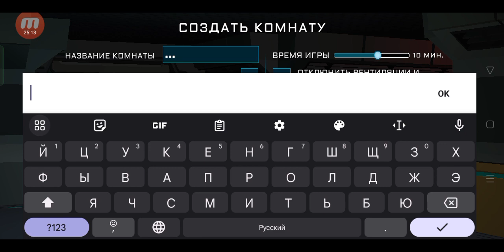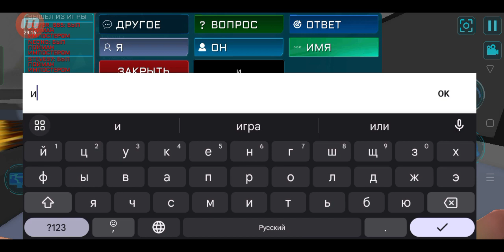Ну типо играем://Imposter online 3d